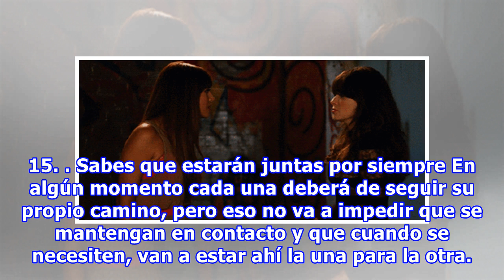15 razones para amar a tu mejor amiga de la infancia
15 razones para amar a tu mejor amiga de la infancia
La conoces desde que eran muy pequeñas, han pasado todas las etapas de su juventud juntas y ella sigue estando a tu lado. Simplemente es la persona más especial del mundo y no puedes pensar en nadie más que te haya demostrado en tantas ocasiones cuánto te quiere. Tu mejor amiga de la infancia siempr...